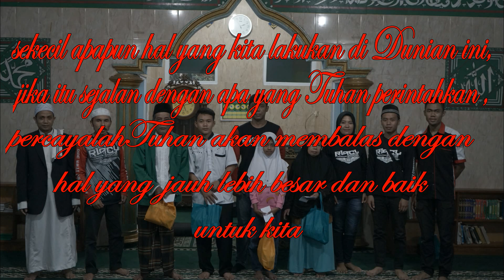TOURING BAKSOS BERSAMA RIDE NMAX COMUNITY ( RINCY ) CIANJUR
Video ini adalah dokumentasi pas IEA CIANJUR mensuport acara baksos RIDE NMAX COMUNITY ( RINCY ) CIANJUR dengan melaksanakan santunan anak yatim dan duafa di daerah Sukanaga Cianjur selatan. Alhamdulilah IEA CIANJUR sama AMBULANCE DESA HEGARMANAH ( AMBU GAHOEL ) dipercaya untuk bisa mensuport acara baksos yg dilaksanakan RINCY CIANJUR. Alhamdulilah juga acara nya berjalan dengan sangat baik dan lancar.
Semoga kegiatan ini bisa menjadi contoh untuk organisasi/club/komunitas lain yg ada diseluruh indonesia bahwa " berbagi pada orang yg membutuhkan tidak akan membuat kita jadi miskin "